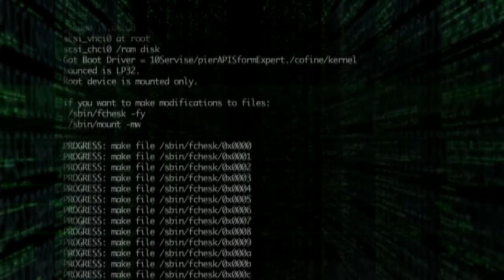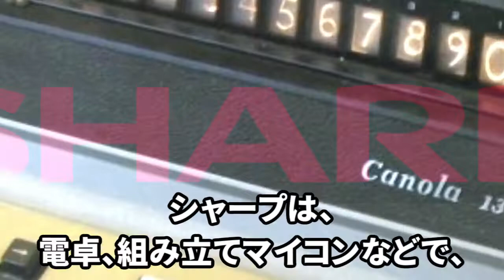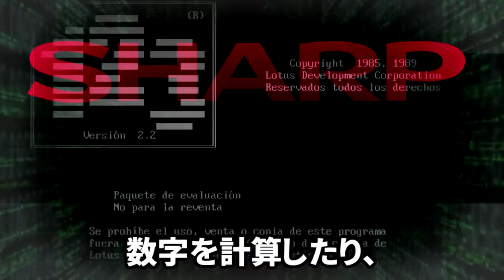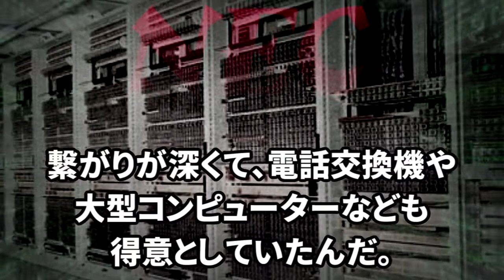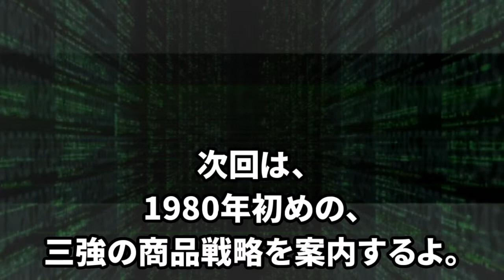【パソコンの歴史】1980年代のパソコン#4 パソコン三強の強みと弱み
1980年代はじめ
群雄割拠の中
シャープ、NEC、富士通が台頭

日本のパソコン市場は、三国時代に突入。

三国時代の雄は
シャープ、NEC、富士通

はたして、どこが天下統一するのかー

天下を狙うなら、
市場を知ること
強みと弱みをすることだったね。

今回は、三国志
シャープ、NEC、富士通の
強みと弱みみついて案内します。

まずは、シャープ
シャープは、1970年代電卓市場、組み立てマイコン
などで、商品をつくってきたから
半導体などの精密機器が得意なんだ。

また、洗濯機やテレビなど家電製品も作っている。

会社としての、主力商品は、
個人ユーザー向けの家電商品と精密機器なんだ。

個人向けに、家電・精密機器を作ることが得意なんだよ。

欠点は、
家電・精密機器を作ることが得意なんだけど、
ソフトは、不得意。

ソフト？

パソコンの場合、
ハードである精密機器と
ソフトである、OS、アプリケーション
とのバランスが必要なんだよね。

OS？アプリケーション？
OSとは、ハードである精密機器をコントロールする
プログラムだね。

そして、アプリケーションとは、道具かな

道具？

パソコンは、ハードである精密機器、ソフトであるOS
だけでは、何もできないんだ。

道具である、アプリケーションがあって
はじめて進化を発揮するんだ。

アプリケーションにより、
ゲームをしたり、
数字を計算したり、
文章を書いたり
できるんだ。

パソコンは、アプリケーションにより
さまざまに道具になるんだ。

家電製品や精密機器とは、
まったく違う発想が必要なんだよ。

シャープの弱みは
ソフトである、OSとアプリケーション
のノウハウが弱いことだね。

次に、富士通
富士通は、法人向けのコンピュターを得意とする会社。
官公庁や電話会社、その他大企業向けの大規模コンピュター開発を
得意としていたんだ。

コンピュターに関しるノウハウは、３強の中でな一番。

しかし、弱みは
法人向け、官公庁や大企業向きの商品のノウハウがあるんだけど。
個人向けの、しかも
小型コンピュータであるパソコンへは、
二の足を踏んでいたんだ。

法人向けのほうが、売りも大きいし
個人向けに、単価の低いパソコン
をつくることに積極的ではなかったんだ。

そのため、ライバルの
シャープや富士通に比べて
後手後手に回ることが多かったんだよね。

最後に、NEC
NECは、法人向けの情報・通信系を得意とする会社
なんだ。

官庁や大企業へのものづくりを得意としたんだ。
特に、日本電信電話公社、現在のNTTとの
繋がりが深くて電話交換機や
大型コンピュターなども得意としていたんだ。

コンピュータの
ハードやソフトに関する、
ノウハウの蓄積もあったんだよ。

でも、弱みは

個人向けの家電製品や精密機械のノウハウが弱く。
法人向けコンピュータも、ライバルの富士通より
強くはなかった。

そして、
NECには会社として代表する主力商品がなかったんだ。

シャープは、家電商品があり、
富士通には法人向けコンピュータがある。
NECは、会社を代表する主力商品がなかったんだ。
実は、四面楚歌の状態だったんだ。

そこで、NECはパソコンを主力商品にしようと
考えていた。

次回は、1980年初めの
三強の商品戦略を案内するよ。